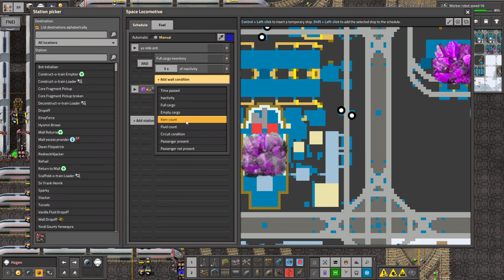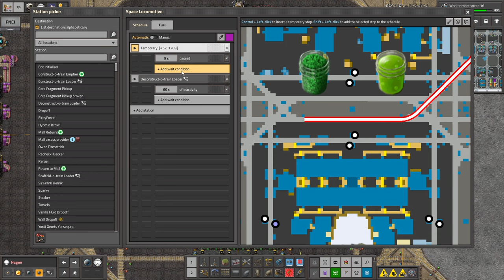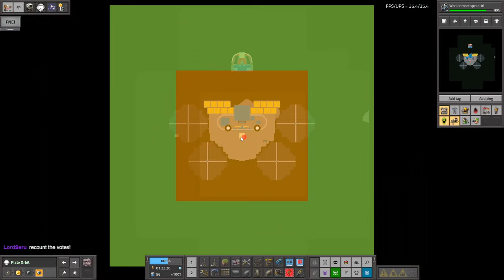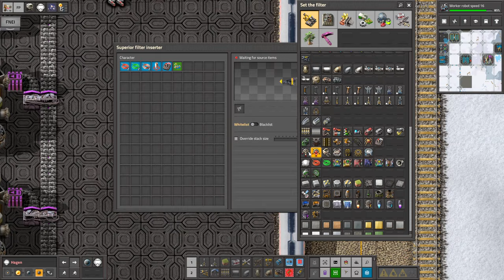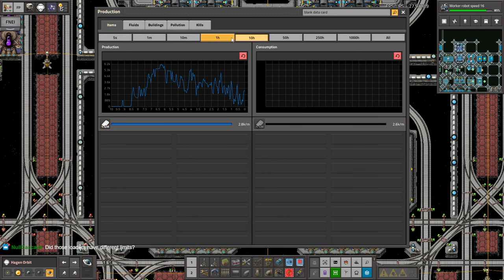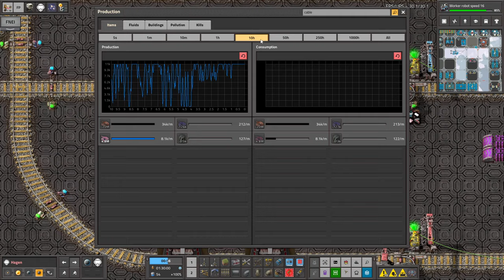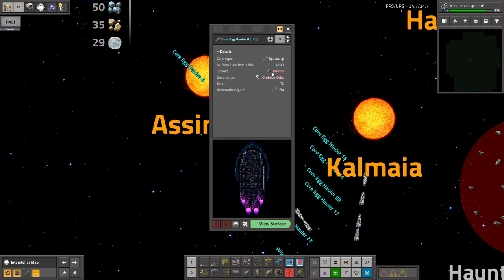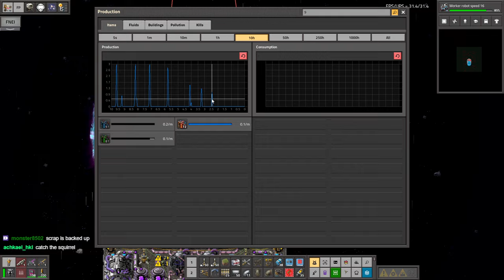Krastorio 2 + Space Exploration | Part 194 / 2